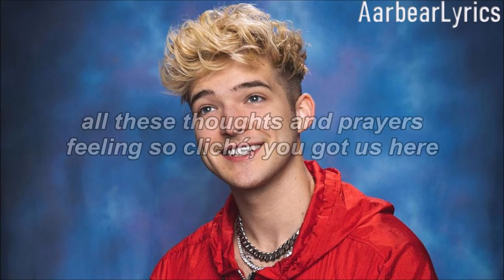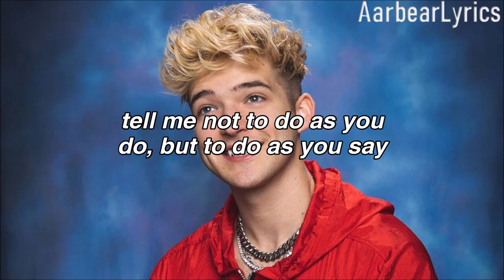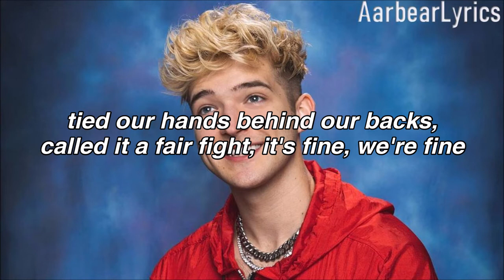EBEN - The Kids Are Alright (Lyrics)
🎵 Lyrics
I wonder what the world before you looked like
I guess we'll never know (yeah)
Losing our minds living on borrowed time
But hey, at least we got our phones

Tell me not to do as you do but to do as you say
Saying it's no use with the youth these days
All these thoughts and prayers feeling so cliché
You got us here

You set fire to the house
Tucked us in with a kiss goodnight
Cut the brakes to the car
Said, "Get in, you're learning to drive"
Tied our hands behind our backs
Called it a fair fight, it's fine
We're fine

We'll build a tower with the bricks that you threw
Oh, stack them one by one (yeah)
Climb to the top and enjoy the view
You'll never see it, you'll be gone (mmh)

Called it a fair fight, it's fine (it's fine)
We're fine (we're fine)

You grew up
And gave up
Then fucked up
Said, "Tough luck"
Yeah, you grew up
And gave up
Then fucked up
Said, "Tough luck"
Yeah, you